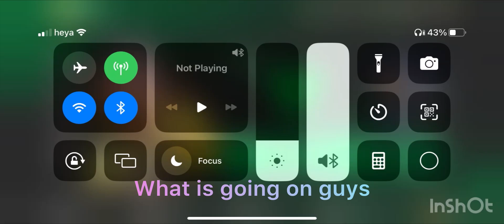Playing division rivals in fifa mobile!